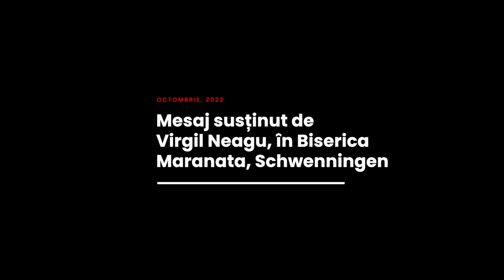Virgil Neagu - Ce ar trebui să aibă un tânăr creștin pe umerii săi?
Biserica Maranata Schwenningen - mesaj rostit de pastorul Virgil Neagu, în data de 29 octombrie 2022. Predici pentru vremuri grele